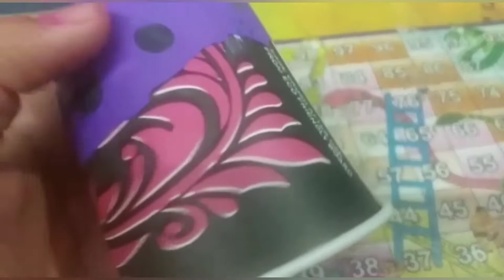|How to make birthday popper at home|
Item used
1) Paper cups
2) cutter
3) scissor
4) Big balloons
5) Cello tape
6) White A4 size seet
7) Colourful A4 size seet ( any colour)

# it's make easy and simple
# it used birthday party also